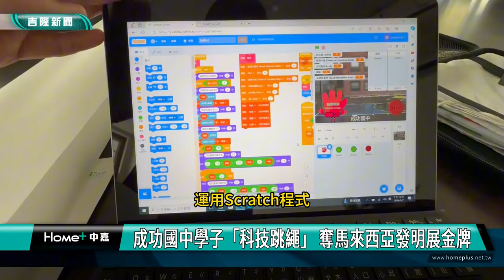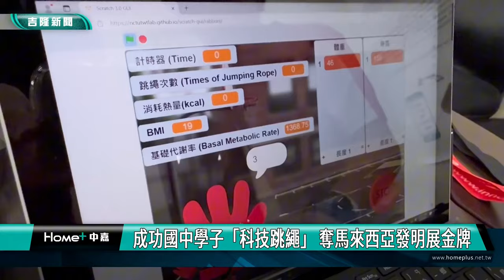發明展 金牌|成功國中「科技跳繩」 奪馬來西亞發明展金牌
（中嘉新聞記者 蔡曉君/基隆採訪報導）成功國中學生設計研發的「健康利器-科技跳繩」作品，參加馬來西亞Pi-ENVEX國際工程發明展，傳來奪金捷報，除了奪金外，還獲得印度尼西亞評審團青睞，榮獲印尼特別獎。

四位成功國中七年級小將，運用Scratch程式，設計出「健康利器-科技跳繩」榮獲多項大獎。中英文解說，展現學習成果，這將使用者的身高、體重、年齡，換算成運動時間、消耗熱量與BMI值。孩子們很感謝一路以來支持與指導他們的老師。

校長張志明說結合高中職資源，讓孩子有多元的性向探索。

學生將夢想轉化成實品展現，還讓作品在國際舞台上發光發熱，為多元教育發展，奠定良好的基礎。

馬來西亞Pi-ENVEX國際工程發明展
健康利器-科技跳繩